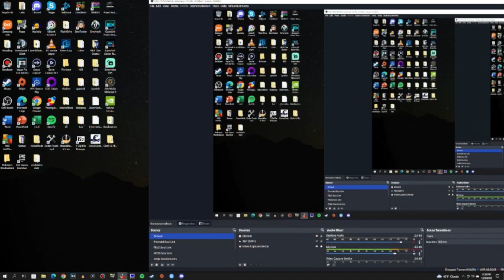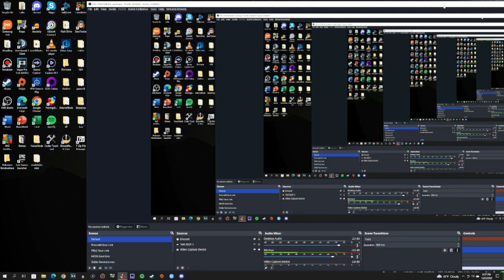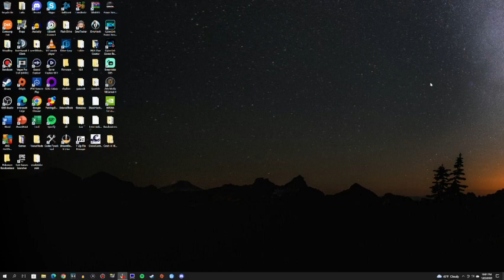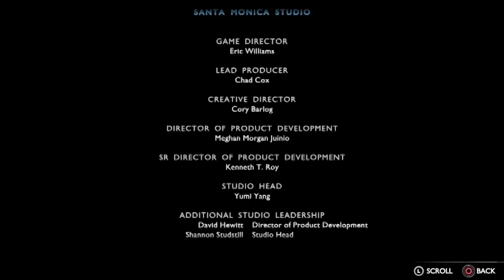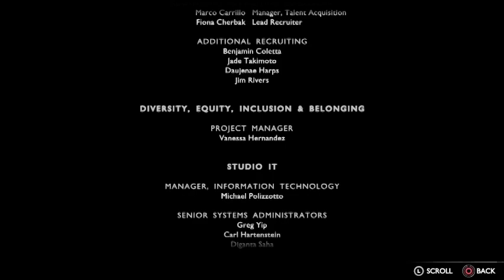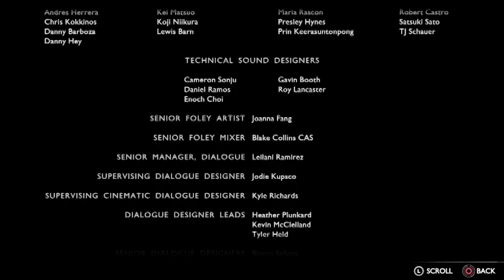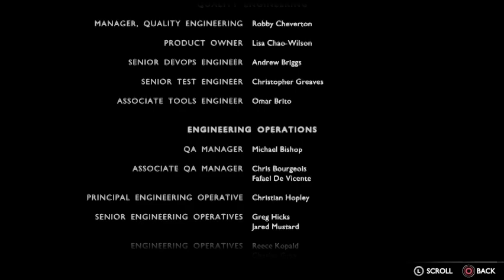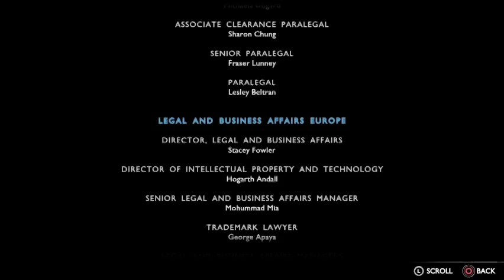Asgard's End (God of War: Ragnarok) - 18/POSTGAME 3/FIN [RERECORDING]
Episode 3 of the postgame!  This is a rerecording of the last bit because I'm dumb and the old one was actually a re-upload of postgame 2.  I deleted postgame 3 in a half-panic when recording something else because I ran out of recording space.  However, in a bit of serendipity, we can knock out the two bosses we "missed" beforehand, thus truly 100% completing the game (outside of the Labors, that is).  Absolutely an amazing experience.  Thanks for your patience with this one, and sorry this took so long to actually finish.  Enjoy!